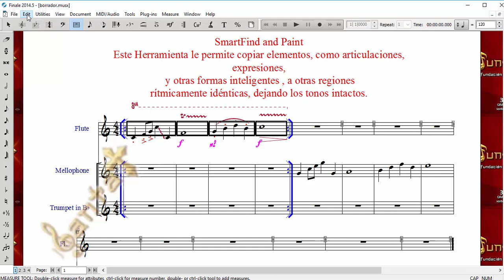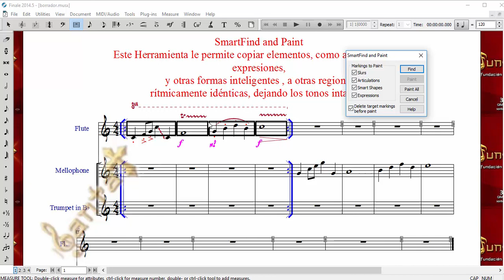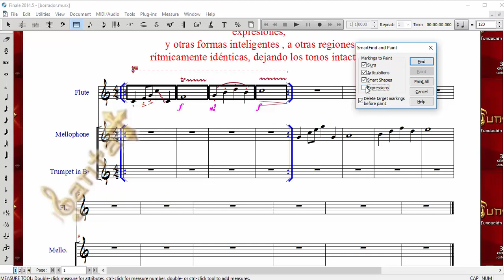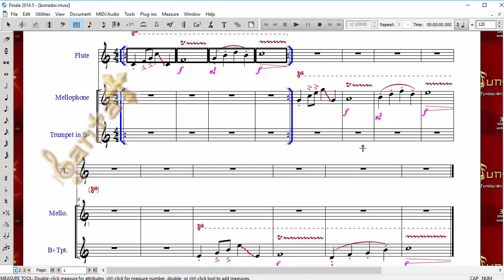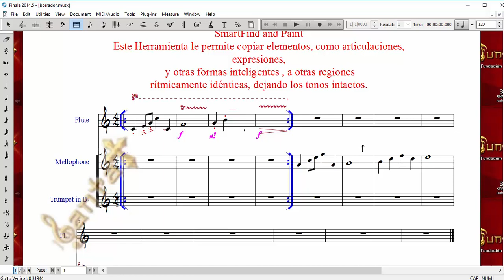Funcion de SmartFind and Paint en Finale